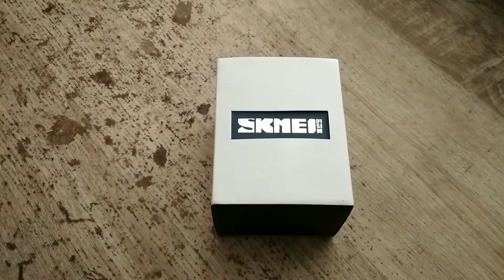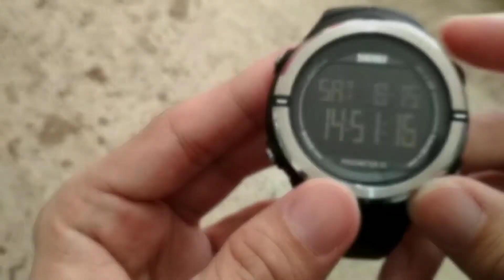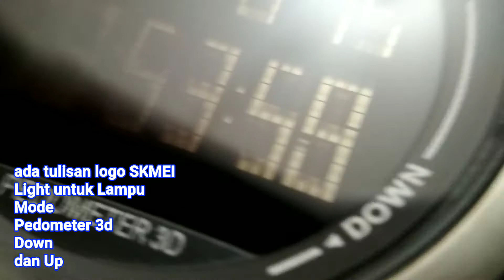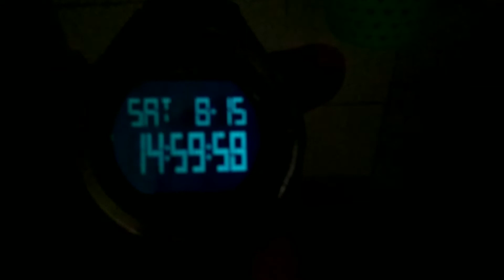SKMEI 1322 PEDOMETER Watch - Review SKMEI INDONESIA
SPESIFIKASI
Dial Diameter: 44mm
Dial Thickness: 14 mm
Strap Width: 22 mm
Strap length: 250mm
Strap bahan PU
FITUR
- Pedometer
- Kalori
- Alarm
- Stopwatch
- Data storage
- El light
- Waterproof 50M